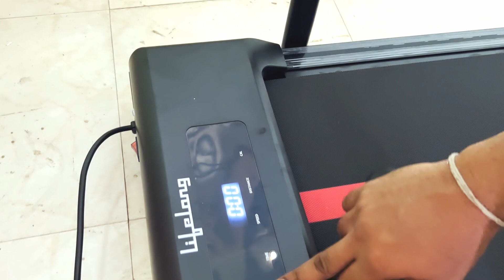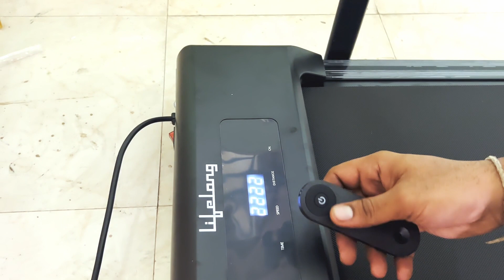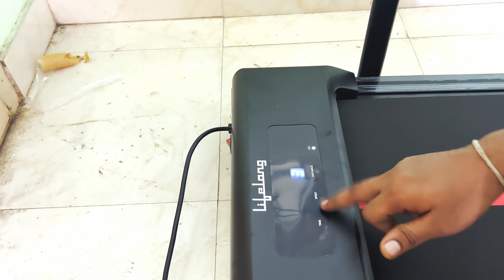TREADMILL UNDER 15000RS / Lifelong Treadmill LLTM162 Fit Pro 2HP Peak DC Motorized unboxing / TAMIL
Looking for the best treadmill under 15000rs? Look no further! In this video, we unbox and review the Lifelong Treadmill LLTM162 Fit Pro 2HP Peak DC Motorized. With its budget-friendly price, this treadmill is perfect for anyone looking to stay fit at home. Join us as we explore its features and give our honest opinion. Don't miss out on this fantastic fitness equipment!